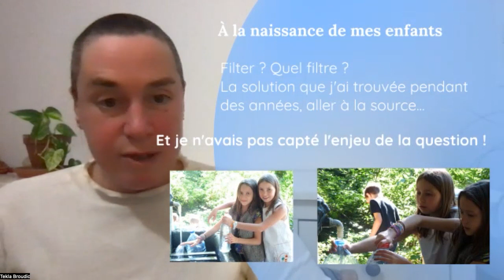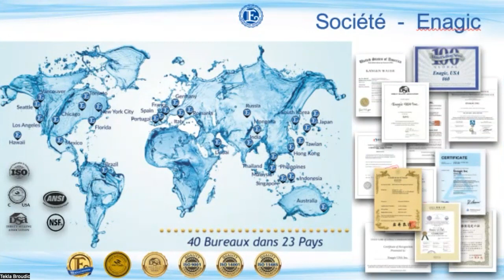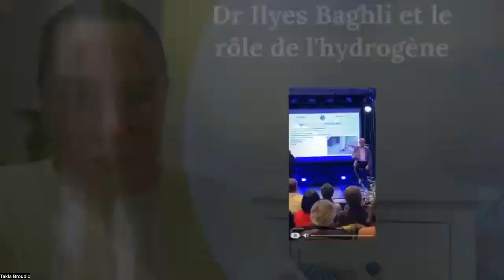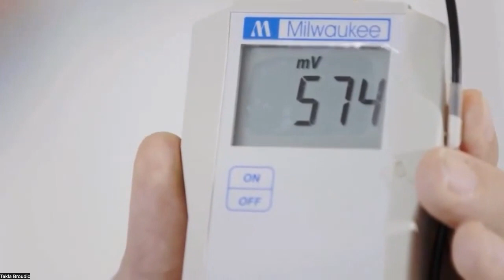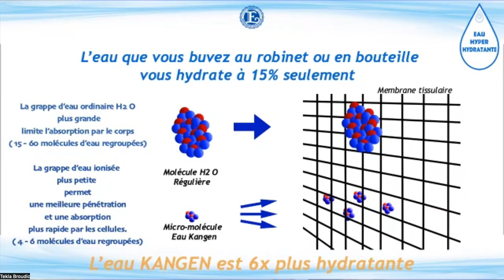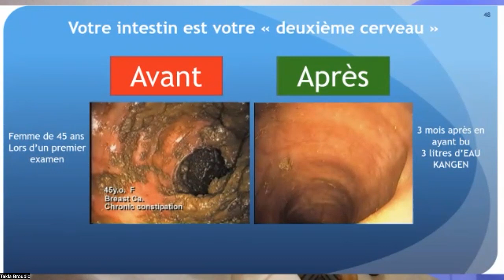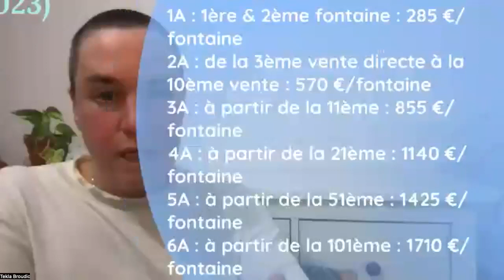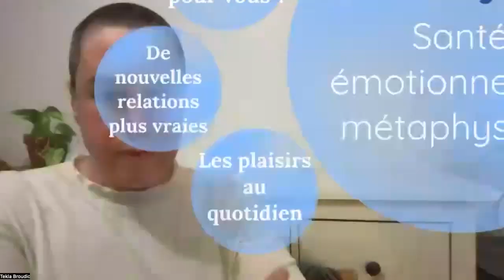Un habitat groupé pourrait-il accueillir cette fontaine pour l'eau ?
Qu'est-ce qui motive aujourd'hui à se regrouper pour vivre ensemble ?
La Fontaine Kangen pourrait-elle être une contribution à un tel choix ?

Merci de contacter la personne qui vous aura transmis cette vidéo pour toutes vos questions !